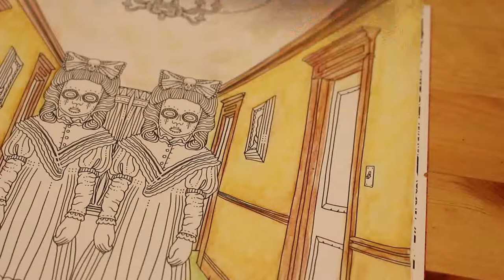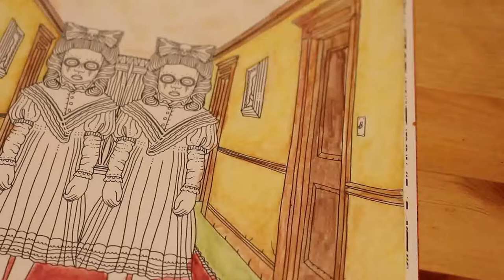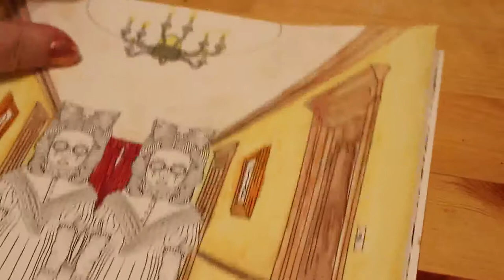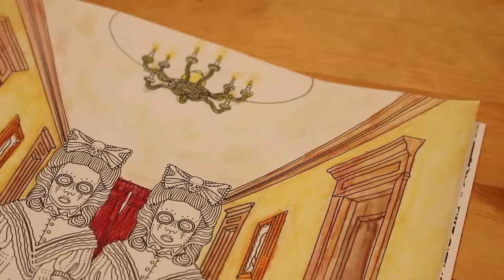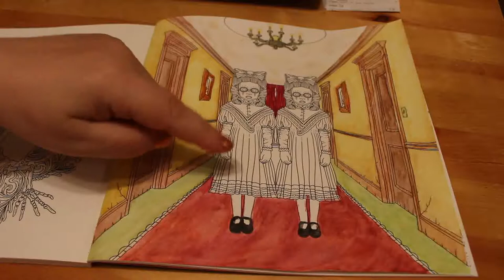Colour and Catch Up The beauty of Horror pt 3